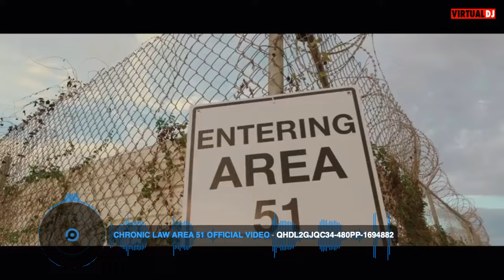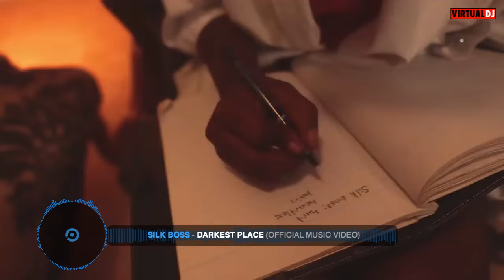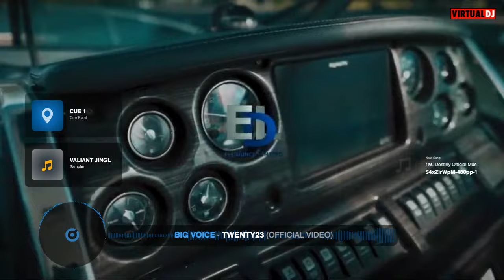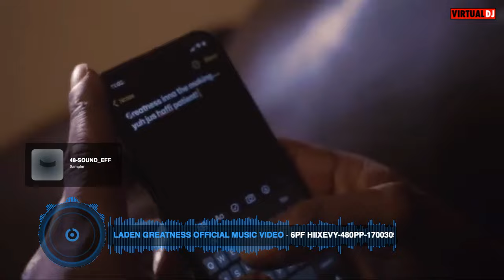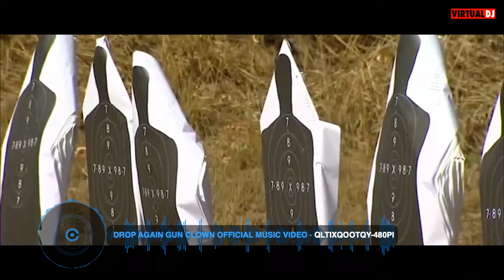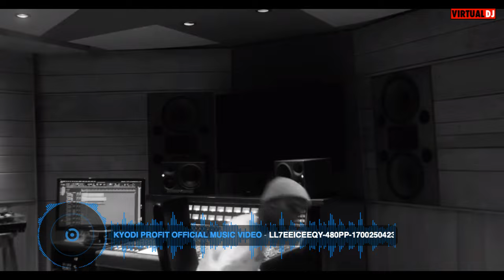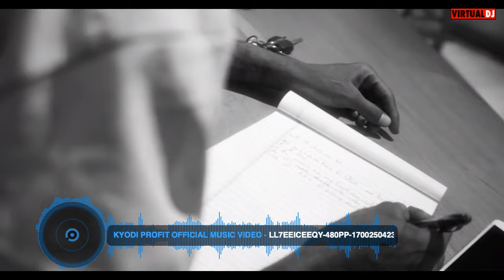Dancehall Motivation Video Mix 2024 | Scars From War-Chronic Law,Nhance,Squash,Valiant,Kraff&More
Welcome to our Dancehall Motivation Video Mix 2024, featuring the hottest tracks from some of the biggest names in the genre. Get ready to be inspired and motivated by the powerful lyrics and infectious beats of Scars From War by Chronic Law, Nhance, Squash, and Vybz Kartel. This mix is guaranteed to get you moving and grooving, with its high-energy dancehall vibes. Don't miss out on this must-watch video mix that will have you feeling motivated and ready to conquer the world. Let's spread the positive energy and motivation through the power of dancehall music.